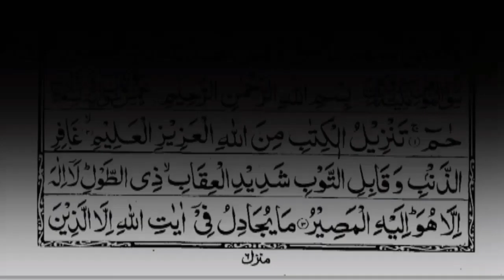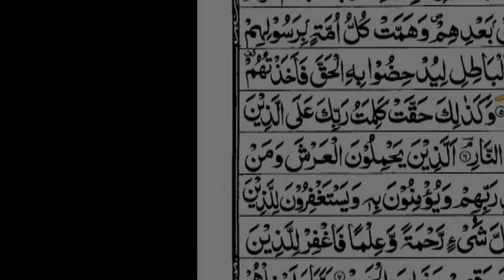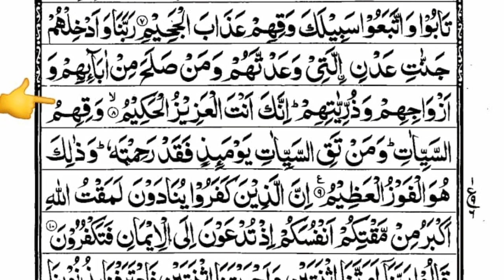ترجمہ و تفسیر سورة غافر(المؤمن) آیات نمبر 1 تا 9 | Surah Mumin Ayat No 1-9 Urdo Tarjuma and Tafseer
ترجمہ و تفسیر سورة غافر (المؤمن) آیات نمبر 1 تا آیات نمبر 9 | Surah Mumin, ghafir Ayat No 1-9 Urdo Tarjuma and Tafseer
السلام علیکم!
ہر قسم اسلامی تعلیمات جیسے: ناظرہ، قاعدہ،ترجمہ ،فقہ، اور دیگر اسلامی تعلیمات حاصل کرنے کے لئے اس نمبر پر رابطہ کیجئے